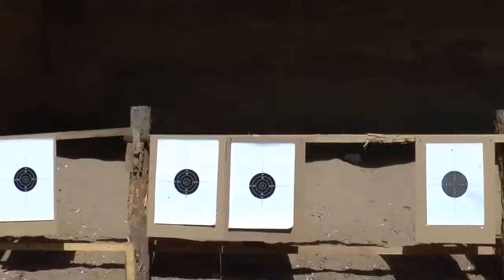Rewolwer3 BLACK POWDER ONLY II KACZORY 08 04 2017